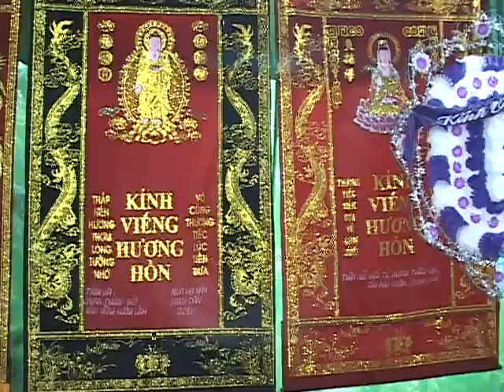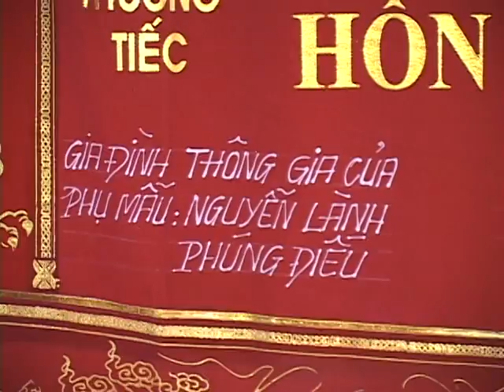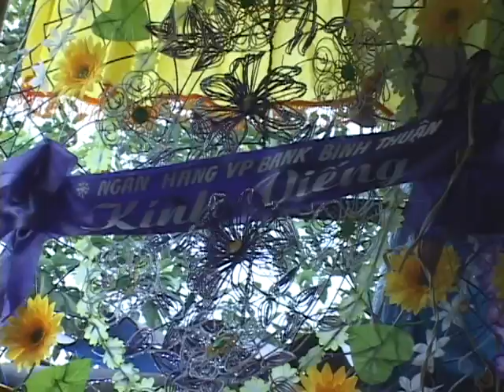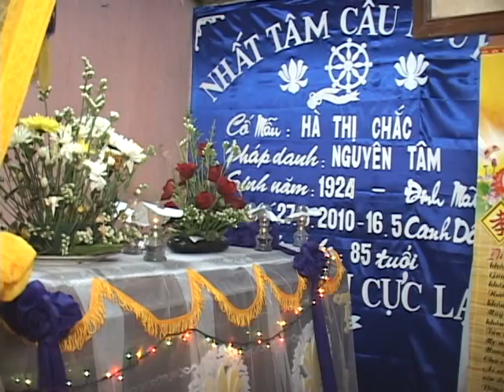LỄ TANG DÂU HỌ PHAN ĐỜI THỨ 10 - HÀ THỊ CHẮC - PHẦN 3